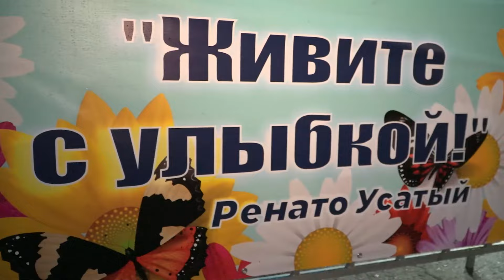La Mulți Ani! Cantemir!❤️✌️